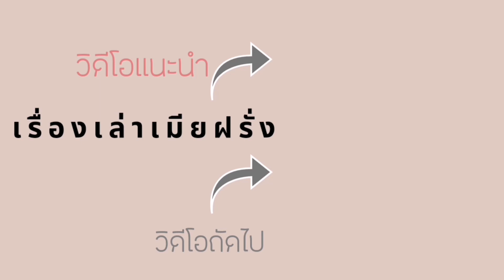เรื่องเล่าเมียฝรั่ง​ เผยเคล็ดลับ​มัดใจเเม่ผัวฝรั่ง​ #​UK'podcast​ เมียฝรั่ง​ เรื่องเล่า​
ฝากติดตามช่องสตาร์ยูเคพอตแแคสด้วยนะคะ ชีวิตธรรมดาในยุโรป ผู้หญิงไทยในต่างแดนผ่านเรื่องราวของ สาวไทยในต่างแดนสะใภ้อังกฤษ ที่มาใช้ชีวิตธรรมดาๆ อังกฤษ ถ่ายทอดเรื่องราวต่างๆ ที่ได้พบเจอ ประสบการณ์และความรู้ที่นำมาใช้ในยุโรปได้  พาชมบรรยากาศในป่าสวีเดน ที่มีผืนป่าเป็นทองคำ และการใช้ชีวิตแบบเรียบง่ายของผู้หญิงที่ได้ชื่อว่าเป็นมาดามเมียฝรั่ง
เรื่องเล่า​เมียฝรั่ง​ อุทาหรณ์​เมียฝรั่ง​ ถูกส่งตัวกลับไทย​ เพราะอะไร?? เมียฝรั่ง​ เรื่องเล่า​ะ
เรื่องเล่า​เมียฝรั่ง​ แก้ปัญหา​เมื่อสามีไม่ให้กินอาหารไทย​ podcast​
สามีฝรั่งไล่หนีออกจากบ้าน เพราะเหตุอะไรทำไมใจร้ายจัง